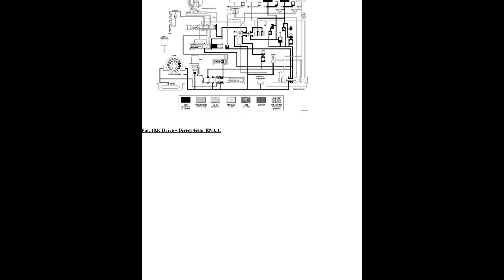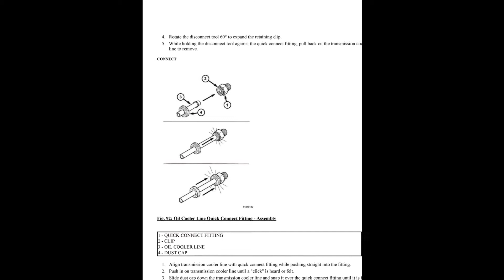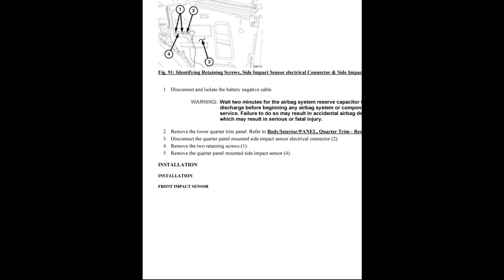Dodge Challenger (2008-2010) - Service Manual / Repair Manual - Wiring Diagrams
- English Service Manual / Repair Manual and Wiring Diagrams, for vehicles Dodge Challenger (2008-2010).